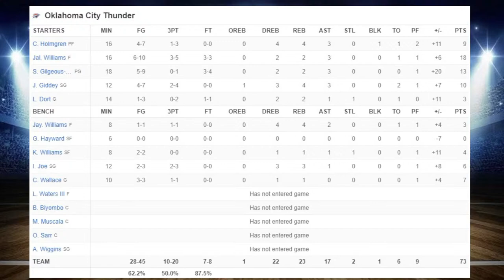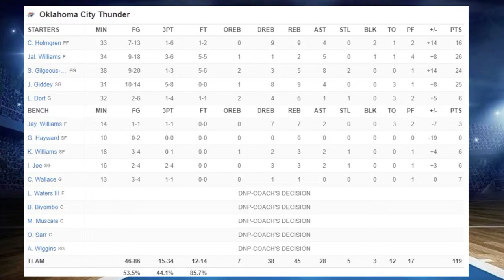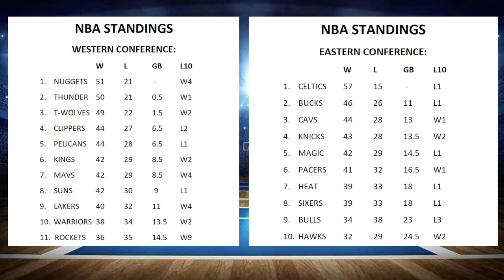After the Storm - OKC Thunder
Thunder vs Pelicans

YouTube/After the Storm- OKC Thunder